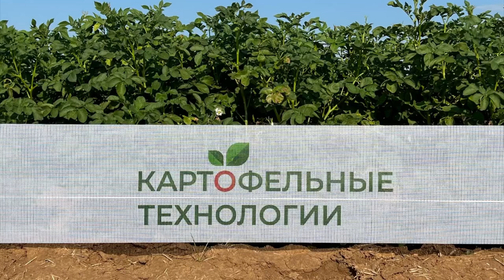Сильная и чистая корневая система картофеля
Технический эксперт компании "Сингента" Светлана Спиглазова демонстрирует корневую систему картофеля и рассказывает каким образом добиться такого эффекта.